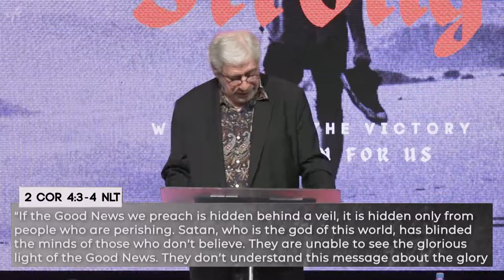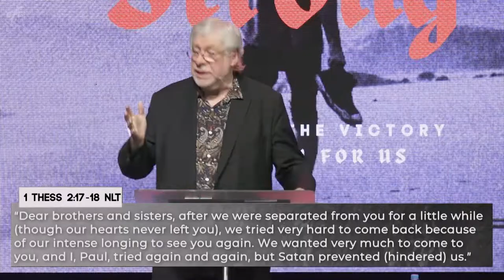Join The Resistance - Bill Vasilakis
From the series "Standing Strong" on the 1st May 2022